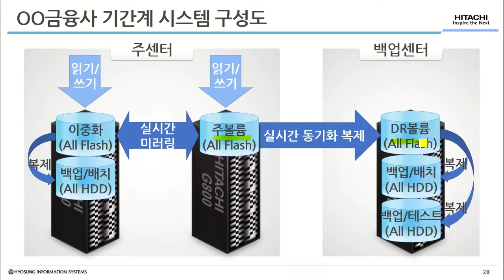효성인포메이션 올플래시 스토리지 국내금융사 기간계 구현사례 [토크아이티, 효성인포메이션시스템]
[게스트] 권필주 부장 / 효성인포메이션시스템
[호스트] 고우성 지식PD / IT지식방송 토크아이티
[발표자료 요청 및 상담문의] ask@TalkIT